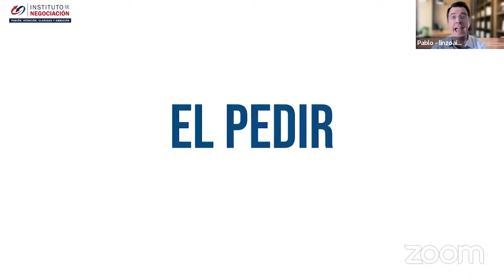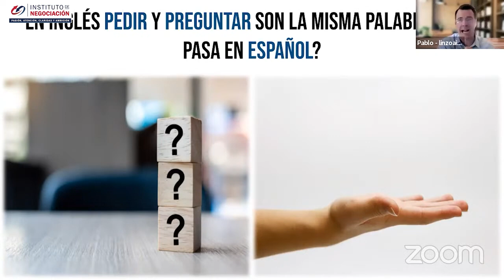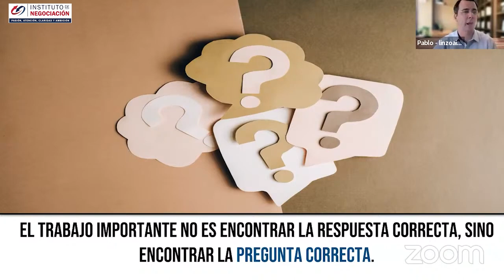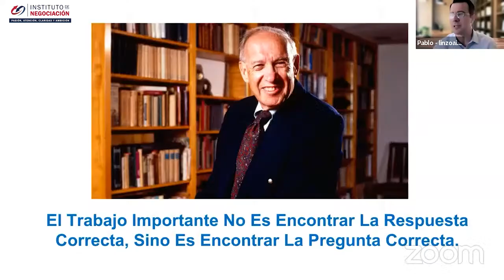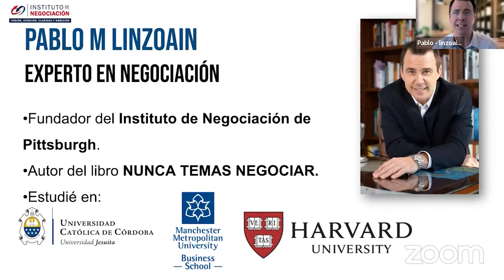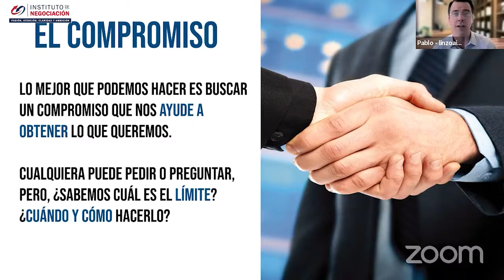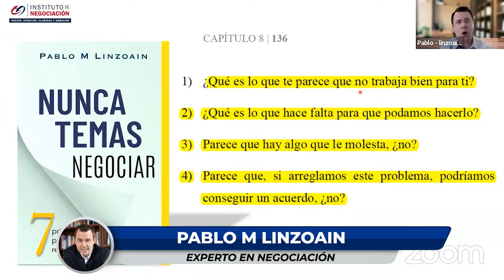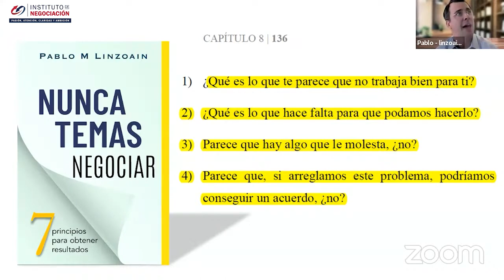Negociación de Precios - Estrategias de Negociación Para Pedir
👉🏻 El destacado experto internacional en negociación, Pablo M. Linzoain, muestra Negociación de Precios - Estrategias de Negociación Para Pedir